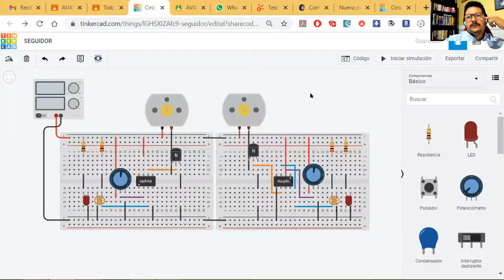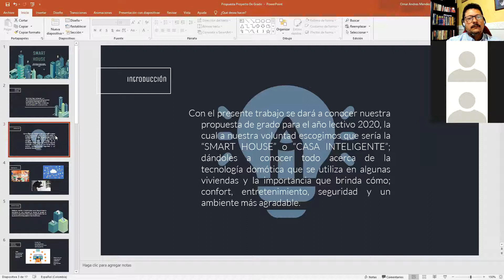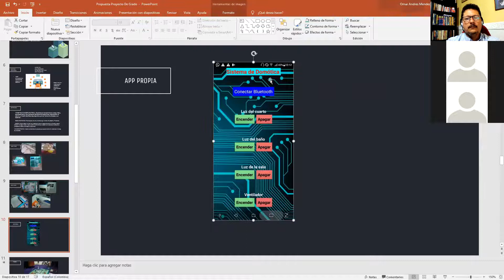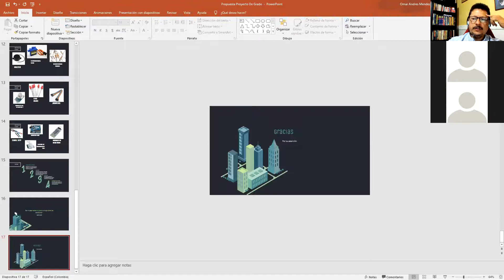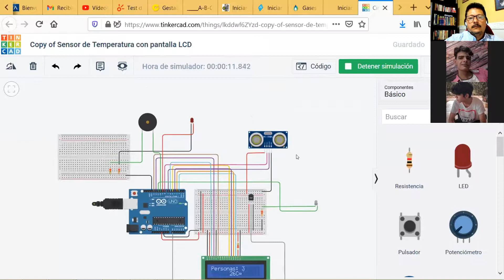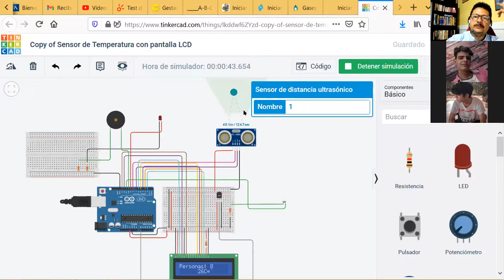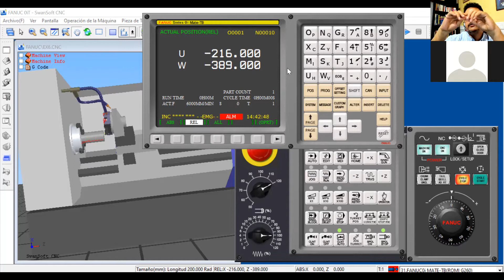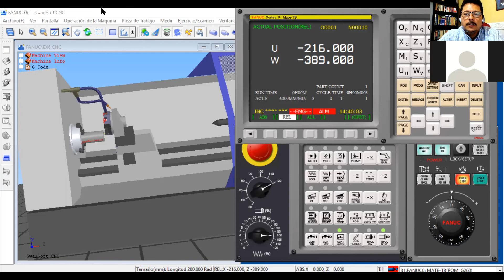ELECTÓNICA ITI 1102 PROYECTO DE GRADO